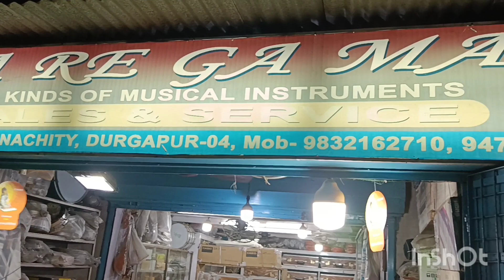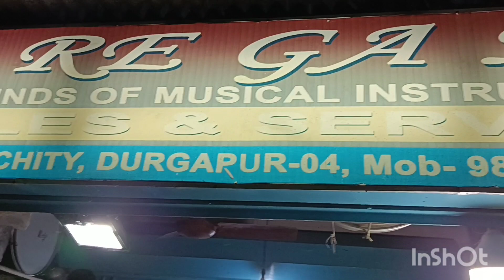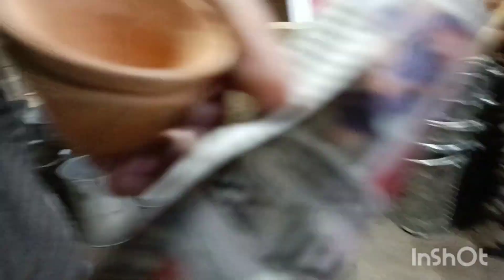# bengalivlog আজ হারমোনিয়াম servising করতে দিয়ে এলাম।